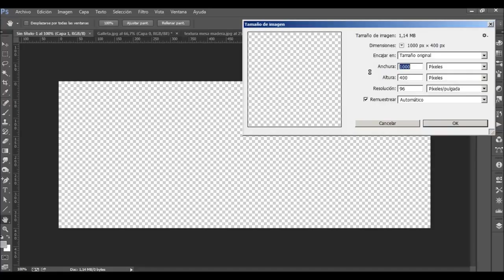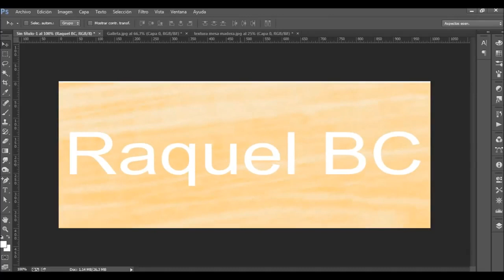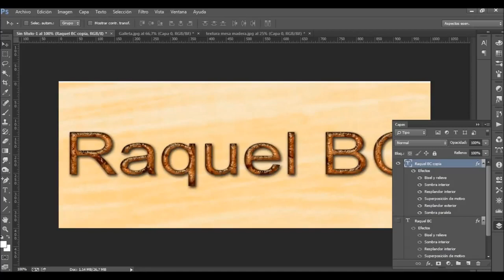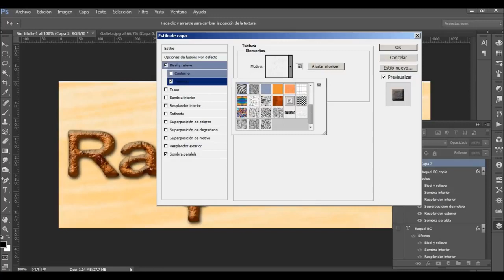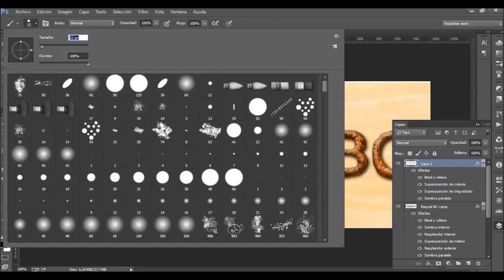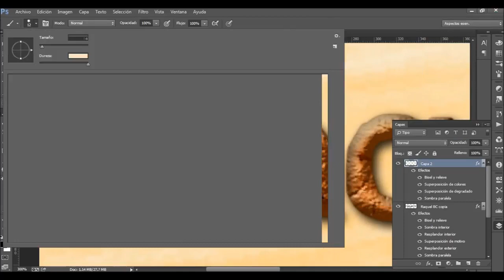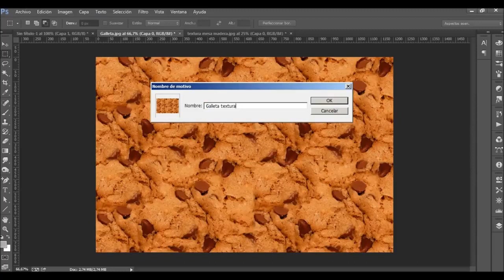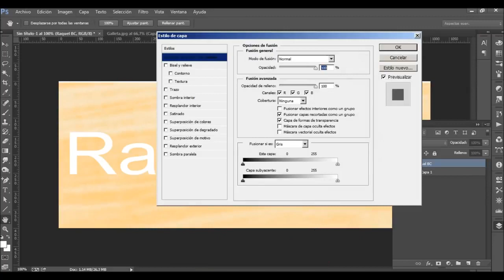Tutorial Photoshop Texto efecto galleta / Text cookie effect + PSD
Enlace al PSD del proyecto y a las texturas: Mi blog: dibujapasoapaso.blogspot.com.es.

Estos son los seis mejores textos efecto galleta o cookie que he encontrado por youtube o la web. Están realizados al pie de la letra excepto con alguna modificación para darle mi pequeño.

Baja un Pokis Creati-Cornio ❣◕ ‿ ◕❣ [☆] .[☆] ..[☆] .[☆] ..[☆] .[☆] ..[☆] .[☆] ·[•♥•]· DESCARGA EL EDITABLE: ヽ(•‿•)ノ.